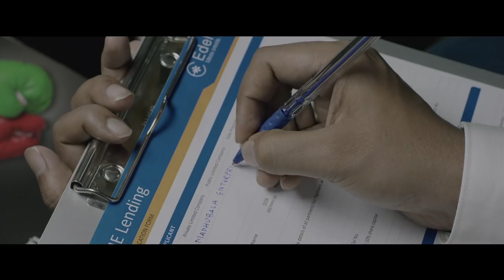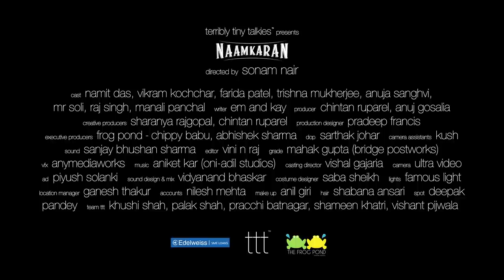Naamkaran | Namit Das | TTT | Watch If Your Family Never Leaves You Alone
When it comes to new beginnings, families have a way of always being there.

Sometimes it's as simple as a good- morning forward. But for Jay, it's something slightly more dramatic. Watch our latest film Naamkaran, as Jay and his (uninvited) family take on a new challenge.

Starring Namit Das, Vikram Kochhar & directed by Sonam Nair

Cast:

Jay: Namit Das

Brother: Vikram Kochchar

Mother: Farida Patel

Sister: Trishna Mukherjee

Bhabhi: Anuja Sanghvi

Dadaji: Mr Soli

Kid: Raj Singh

Radhika (Girl in the last seat): Manali Panchal

Varsha : Vidhi Chitalia

Director: Sonam Nair

Writers: Em and Kay

Producer: Anuj Gosalia, Chintan Ruparel

Creative Producers: Chintan Ruparel, Sharanya Rajgopal

DOP:  Sarthak Johar

Executive Producers: Frog Pond - Chippy Babu, Abhishek Sharma

Production Designer: Pradeep Francis

Sound: Sanjay Bhushan Sharma

Editor: Vini N Raj

Sound Design & Mix: Vidyanand Bhaskar

AD: Piyush Solanki

Camera Assistants: Kush

Grade: Mahak Gupta ( Bridge Postworks)

VFX: Anymediaworks

Casting Director: Vishal Gajaria

Costume Designer: Saba Sheikh

Camera: Ultra Video

Lights: Famous Light

Location Manager: Ganesh Thakur

Accounts: Nilesh Mehta

Make up: Anil Giri

Hair: Shabana Ansari

Spot:  Deepak Pandey

Team TTT: Khushi Shah, Palak Shah, Pracchi Batnagar, Shameen Khatri, Shweta Vora, Vishant Pijwala

Terribly Tiny Talkies is a storytelling collective which brings together distinctive and talented filmmakers from across the country to craft thematic short films.

Each talkie is between 5-15 minutes, and filmed around a central keyword and idea.

TTT endures to save the fading art of the narrative, one frame at a time.

Terribly Tiny Talkies is part of Terribly Tiny Tales - India's largest and most celebrated storytelling platform.

Find us

TTT is a property of TTV Pvt. Ltd.